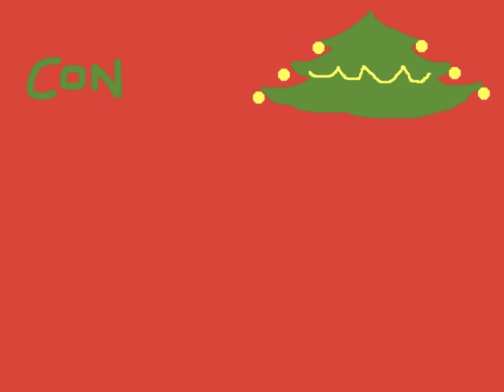Enrico Farnedi: the Christmas special - 23 dicembre 2013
Lunedì 23 dicembre

Ristorante Pappafico
Lungomare d'Annunzio 32 - Cervia

ore 22.17

E' nata così, che Lorenzo, il propietario del Pappafico, mi fa: "Vieni a suonare il 23 dicembre?"
"Con l'ukulele?"
"Con quel casso che ti pare, basta che a una cert'ora mi suoni Jingle Bell con la tromba"
"Ci sto"

Ed ecco qua il Christmas Special!

Farnedi, Marco Bovi e Mohuro Gazzoni, il trio base, con l'aggiunta dei prodi Riccardo Lolli e Lorenzo Gasperoni si buttano nella mischia e, oltre alle canzoni di Farnedi e qualche chicca di Lolli, si esibiscono in classici e meno classici delle festività natalizie che a noi piacciono soprattutto per i cadeaux e per le lucine, che son sempre belle, ma belle che vé.